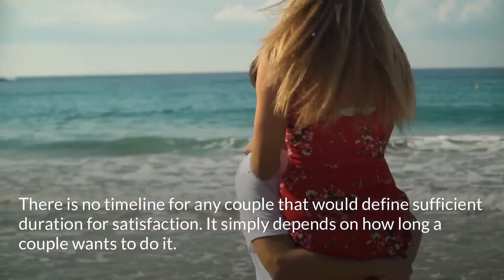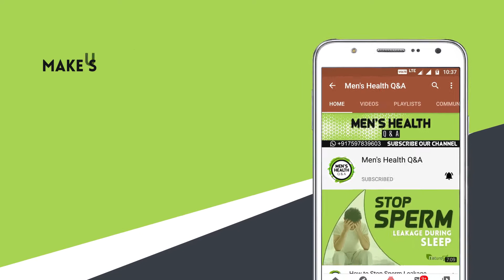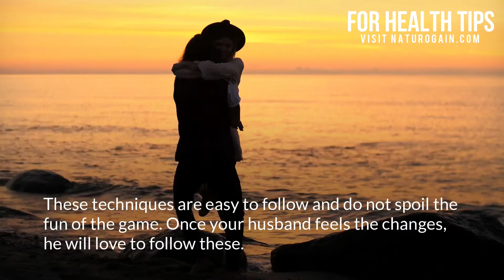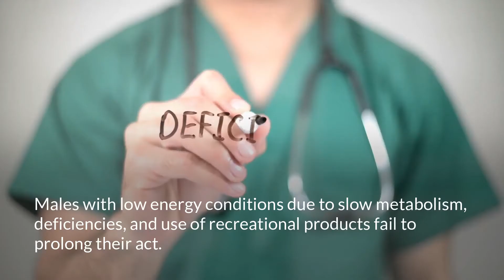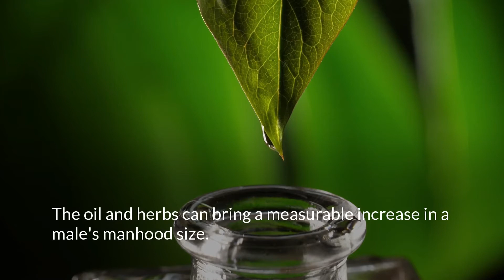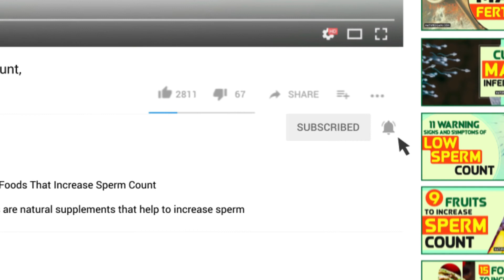My Husband Lasts Less Than a Minute During Sex, What Should I Do?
Sex Timing Is Less Then A Minute

If your husband lasts less than a minute during sex, give him Masti capsules and King Cobra oil combination to cure premature ejaculation naturally.

This male sexual stamina enhancement oil energizes nerves and delays males' ejaculation.